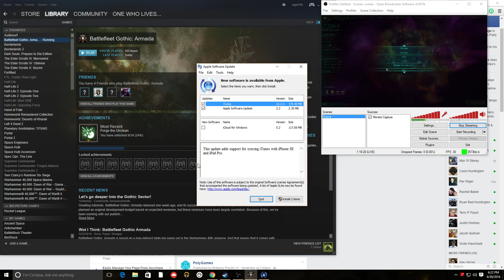The Adventures of F-Flotilla, Session 7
While there were no tragic losses this session, it grows more and more apparent that we are overrun.  In this episode, despite my gut feelings to the contrary, we engage in a plan to ally ourselves with the Eldar.  May the Emperor and Capt. Nelson forgive me.